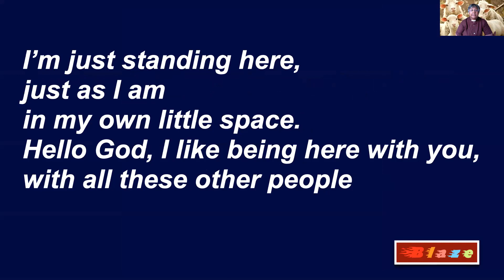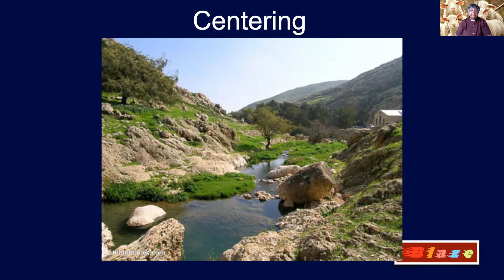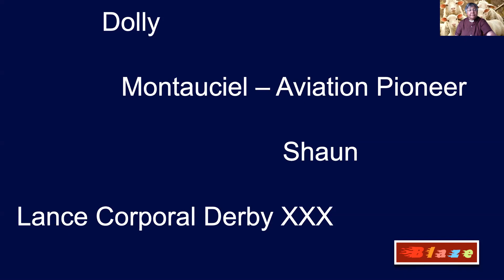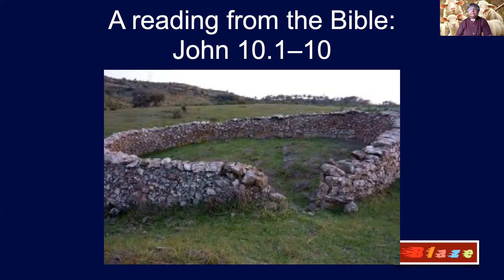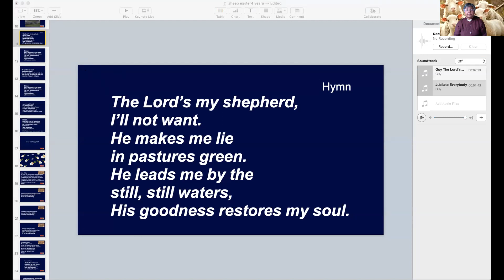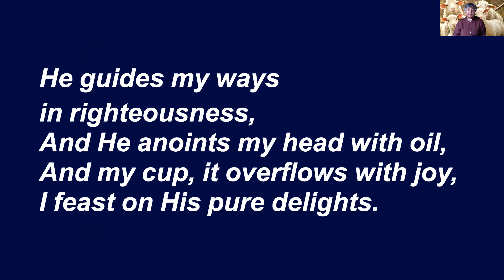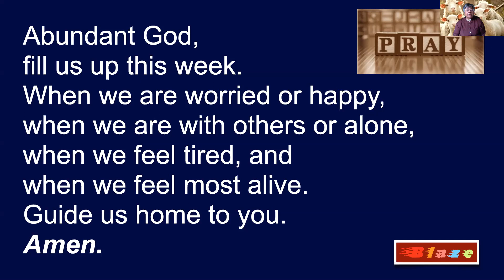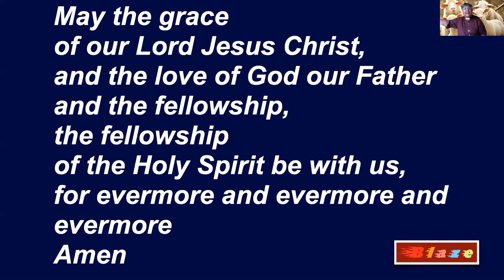Sunday 3rd May. Listening to the Shepherd's voice. Pray with us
Thanks to Bob, Enid, Guy and Sunil who took part in the 'live' version.
He makes me lie in pastures green.
He leads me by the still, still waters,
His goodness restores my soul.

Chorus
And I will trust in You alone.
For Your endless mercy follows me,
Your goodness will lead me home.

He guides my ways in righteousness,
And He anoints my head with oil,
And my cup, it overflows with joy,
I feast on His pure delights.

And though I walk the darkest path,
I will not fear the evil one,
For You are with me, and Your rod and staff
Are the comfort I need to know.
Stuart Townend.